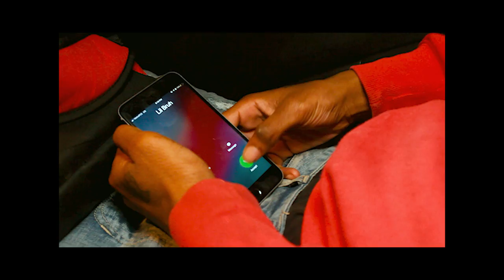Banny B "No Hook" official video shot by SnoopBVisuals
NEW Banny B
shoy by snoop b - IG: @dreyb__